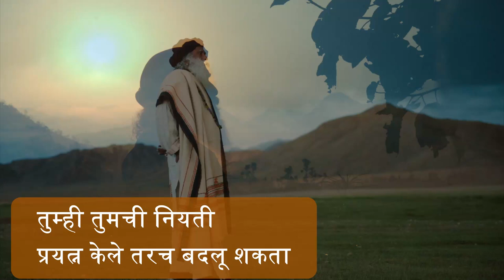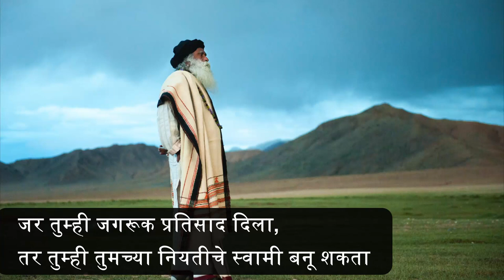नशिबात लिहिलेलं बदलणं शक्य आहे का? How to Change Your Destiny | Sadhguru Marathi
English Video - How to Change Your Destiny | Sadhguru